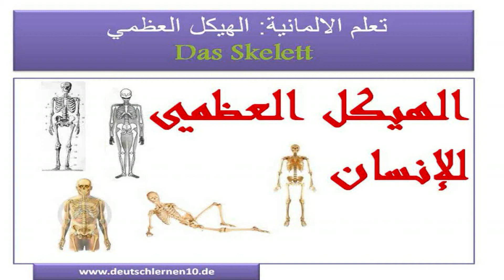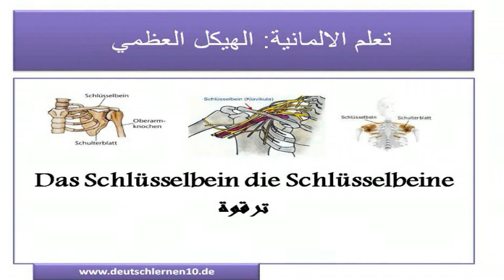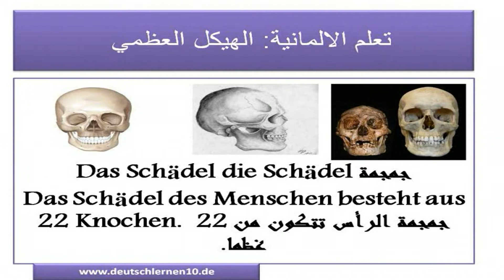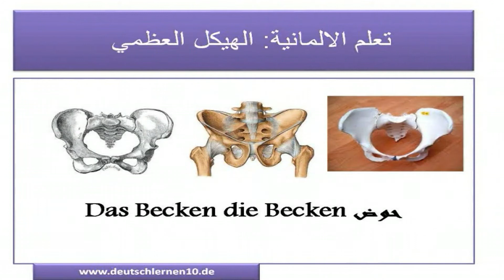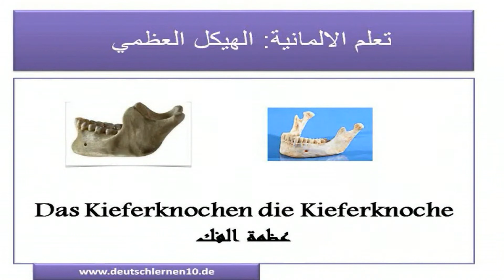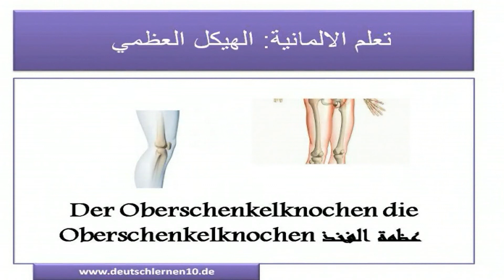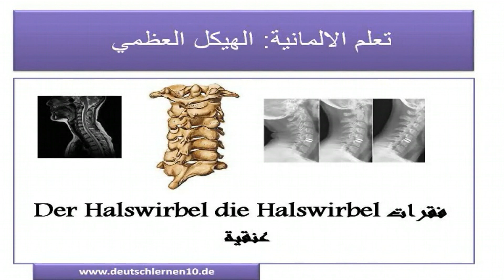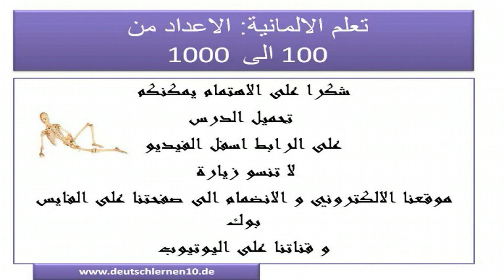تعلم الالمانية: الهيكل العظمي Das Skelett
لمزيد من الدروس زوروا موقعنا
ارجوا الانضمام الى صفحتنا على